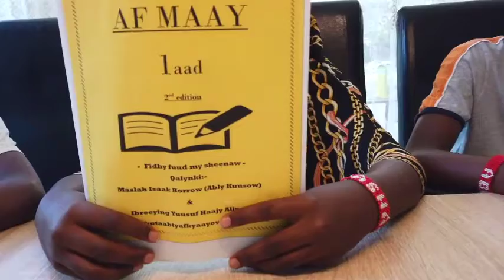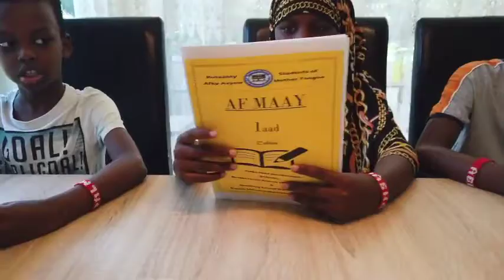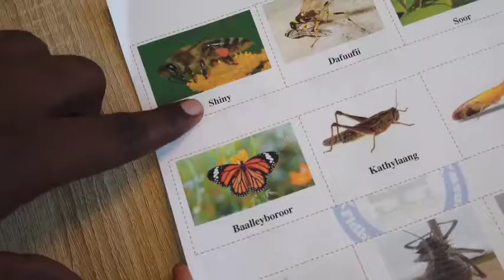AFKEY SUMADEEYU KUTAABTI AFKII AAYOW ZURICH SWITZERLAND